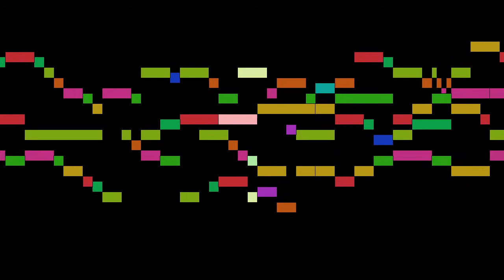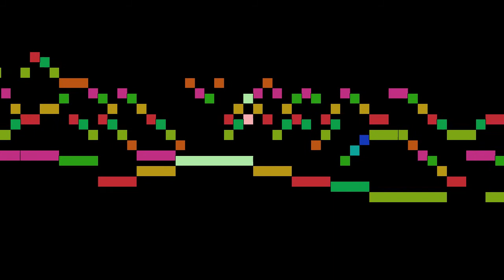Cabezón - Diferencias sobre 'El Canto del Caballero'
An animated score of "Diferencias sobre 'El Canto del Caballero'", by Cabezón.